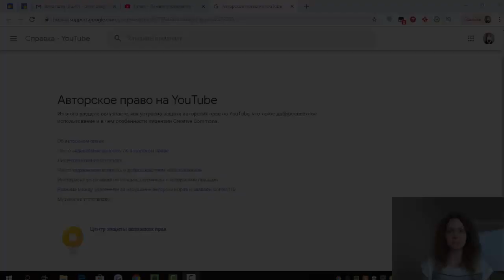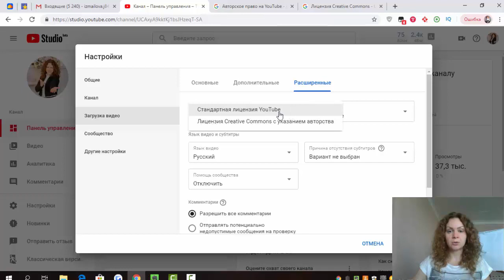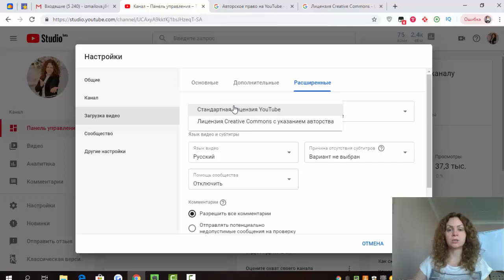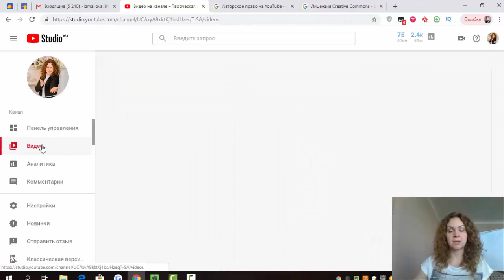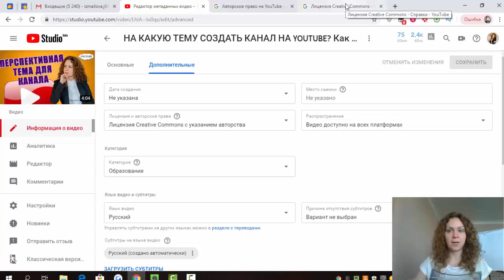Как использовать чужие видео на Ютубе, соблюдая Авторские права?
Узнай Топ 5 способов, как заработать 100000 рублей на Youtube.

В этом ролике мы поговорим про лицензию Сreative Сommons, разберемся с авторским правом, в отношении этой лицензии, и почему она позволяет использовать чужие видео ролики почему она позволяет использовать для своего канала и как вообще использовать?
Что же такое лицензия Creative Commons вы найдете более подробную информацию в разделе авторское право в справке ютуба
1:19 Итак, мы заходим в Creative Commons, будим читать, смотреть что это такое. Стандартные ролики мы с вами загружаем по стандартной лицензии. Где это можно посмотреть, вы заходите на свой канал, в настройки есть загрузка видео, расширенные настройки здесь можно посмотреть и первый столбец лицензия и авторские права, стандартная лицензия ютуб. Если нажать рядом на треугольник, то мы увидим лицензия Creative Commons с указанием авторства, если мы выбираем эту лицензию, то каждый наш ролик загружается с этой лицензией.  И сейчас ролики будут загружаться с этой лицензией, а что это значит мы с вами сейчас разберемся.
2:12 Если ролик добавлен по лицензии Creative Commons, это означает что, им могут пользоваться и другие авторы. Если вы выберете этот вариант, то сохраните свои авторские права, а другие авторы смогут использовать ваши материалы в соответствии с условиями лицензии.
2:32 Публиковать контент по лицензии   может любой автор Сreative Сommons.Если вы размещаете видео на условиях Сreative Сommons, то вы разрешаете всем автором ютуб, повторно использовать и изменять его.
2:51 Какие материалы можно распространять по лицензии Сreative Сommons.Это контент который полностью вами создан. Другие видео, которые отмечены СС и ролики, которые отмечены общественным достоянием.
Если вы не хотите делать каждое ваше видео делать обще доступным, то во вкладке видео вы можете, сделать эту настройку для отдельных видео. Для этого мы выбираем ролик, который решили, что он будет для общественного пользования, то есть разрешим для повторного использования, выбираем дополнительные выбираем лицензия и авторские права, авторские права с Сreative Сommons и нажимаем сохранить. Теперь любой автор может использовать ваши видео на своем канале, с указанием меня как автора.

3. ОШИБКИ при СОЗДАНИИ ВИДЕО для ютуба. Что ВАЖНО знать?